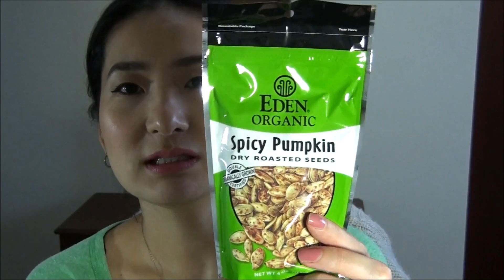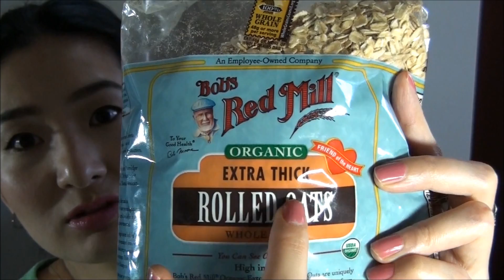３月のお気に入り商品～March Faves 2015～CHANEL、Clarins、Bobbi Brown etc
｜｜｜｜ OPEN HERE ｜｜｜｜

３月のお気に入り商品の動画です。（何かもうUpした気でいたら、
編集だけして、放置しておりました。。。。ビーーーン）
今回も色々種類が混ざっております。
古いものを掘り出してきて、またお気に入りに入ったりもしてますよ。

my March faves!  i thought this video was already up but
actually i just edited and left it... oopsy. so i just rendered it and uploaded it today. :p

*ヴューアーさんから教えてもらって助かりました。
　私、クリニークと言っていますが、クラランスでした。。。すみません。　(下のリストも書き換えました）

The Products appeared in the vid

CHANEL | bronze universel de Chanel

Browlash EX | lash sculpture

NYX | Butter lip stick in POPS

Bobbi Brown | pot rouge for lips and cheeks #06

          plastic earrings (もうサイトに載ってなかった。。。cant find it on the site anymore)

★印が付いているものはiHerbで買ったものです。
iHerbの割引のコード：　GVH296
初回のみ、これで４０ドル以下の買い物なら５ドルOff
４０ドル以上の買い物なら１０ドルOffになります。
＊もちろんコードなくても割引はありませんが、買えますので。